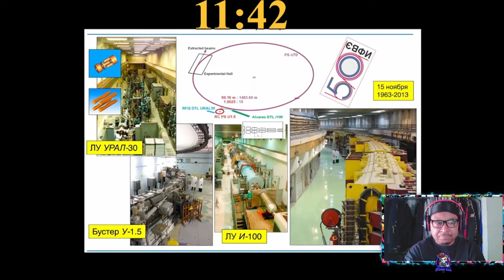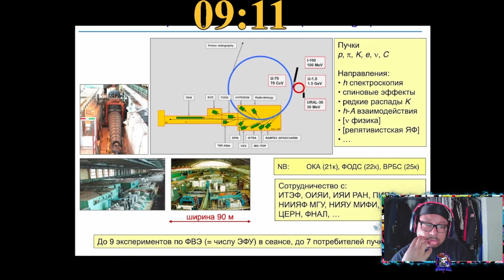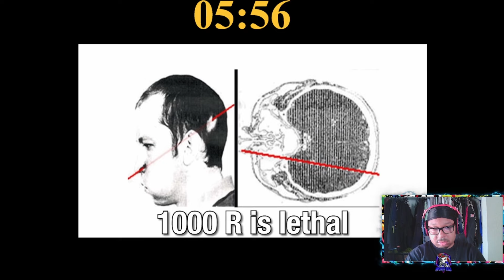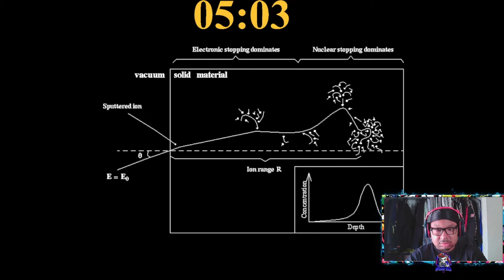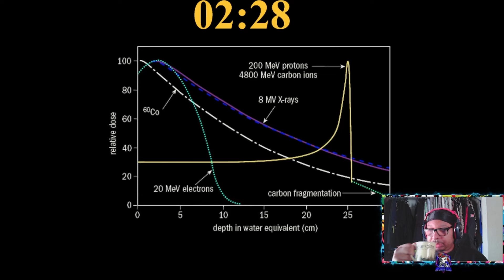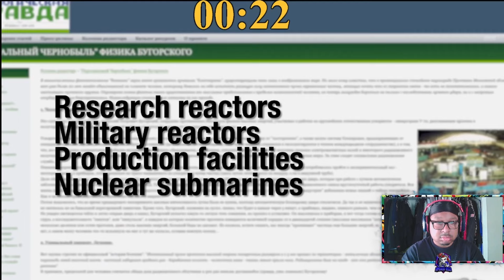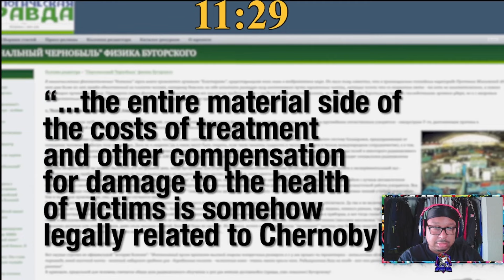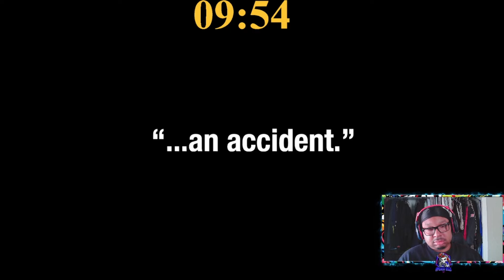Can you SURVIVE putting your HEAD in a PARTICLE ACCELERATOR???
Kyle Hill:
LIVE Reactions Monday-Friday @ 3 PM PST

ON

Kick.com/Apexer6